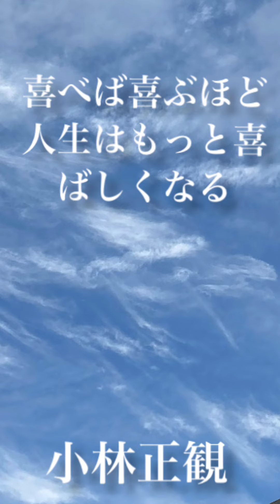〜喜べば喜ぶほど人生はもっと喜ばしくなる〜 小林正観 《朗読》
『宇宙一がんばらない幸せの法則』より